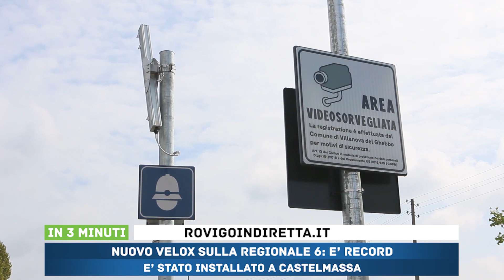IN 3 MINUTI - 21.09.2021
1) NEONATO RICOVERATO IN TERAPIA INTENSIVA PER COVID – Lo ha comunicato Zaia

2) VOLANO I GUARITI IN POLESINE, - Il bollettino dell'Ulss 5 Polesana

3) NUOVO VELOX SULLA REGIONALE 6: E’ RECORD – E’ stato installato a Castelmassa

4) TAGLIO DEL NASTRO PER LO IAT DI ROVIGO – Inaugurato l’Ufficio di informazioni turistiche

5) REGIONE VENETO, DAL FEAMP 11 MILIONI DI EURO PER LA PESCA – Lo ha annunciato l’assessore Corazzari